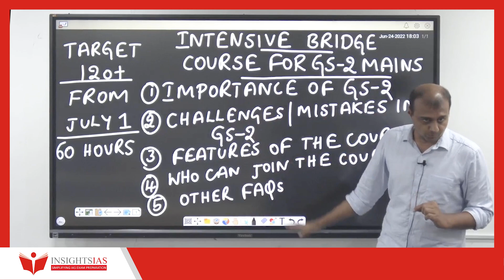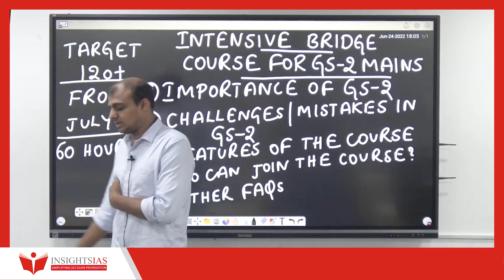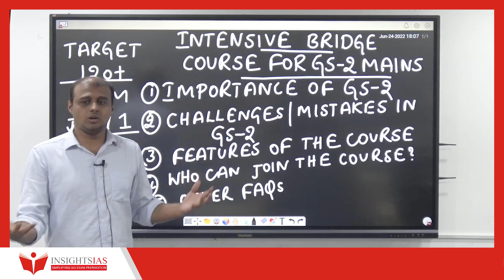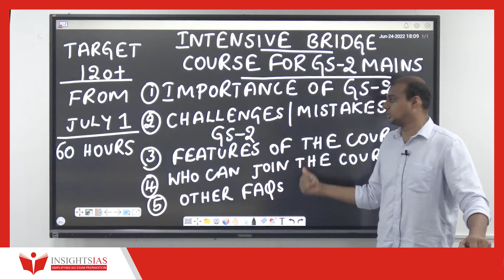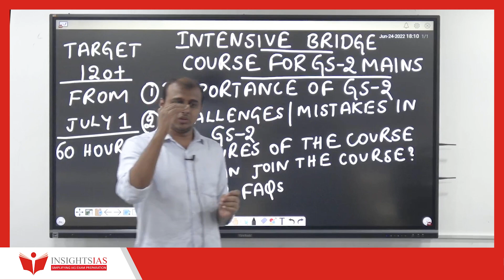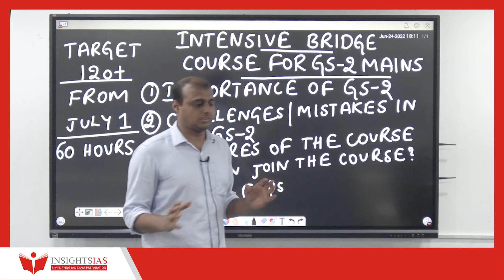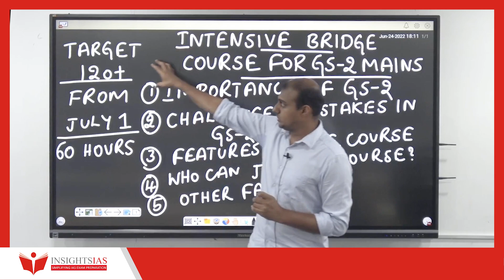Intensive Bridge Course for GS 2 Mains 2022: Target 120+ | Manjunath Sir, faculty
We need to have a structured approach to score high in GS 2 .
Preparation based on sub topics in the syllabus and previous year questions will help one to streamline their approach .

In this video , Manjunath sir talks about the features of GS 2 Bridge course and its utility in scoring 120 + .